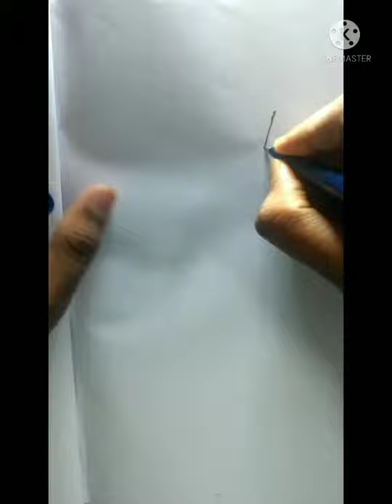IRON MAN helmet logo drawing!! How to draw Iron man Mask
Easy Ironman logo drawing step-by-step